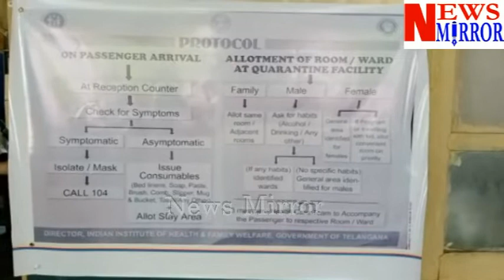Level 1 Covid 19 out patient Hospital started working in Nizamia Tibbi College Charminar Hyderabad.